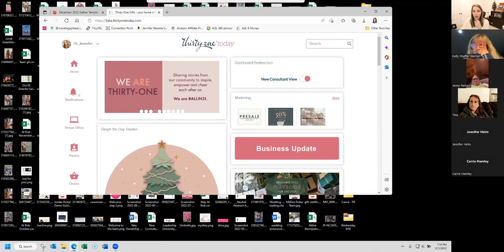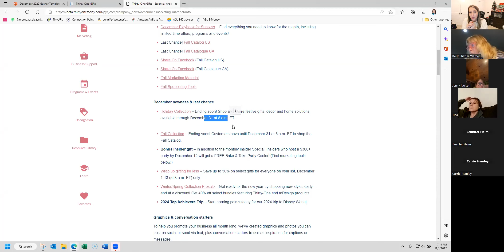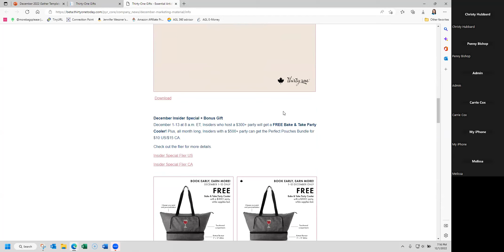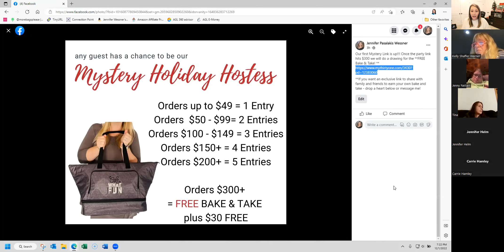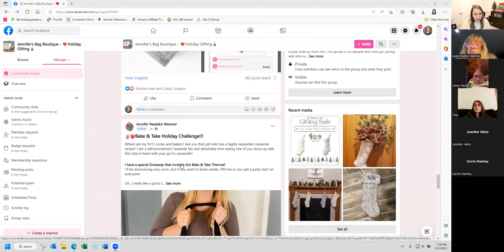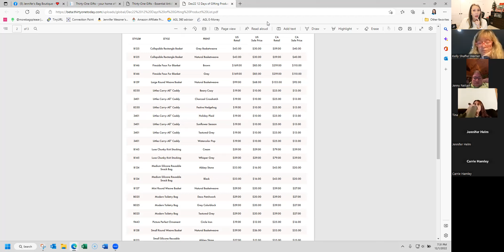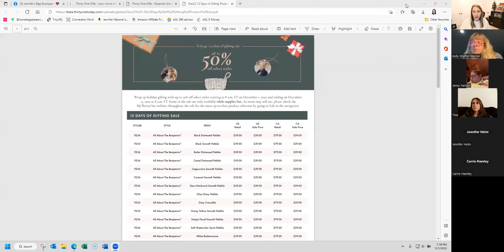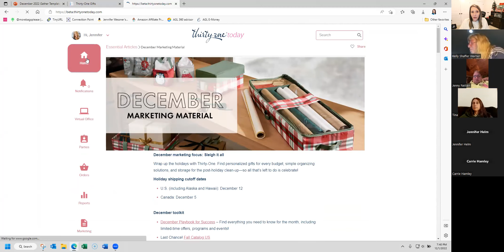Holiday Pop Up Training - December 2022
Join Jennifer as she helps get your Santa Hat ready for the 12 days of Gifting at Thirty-one!  FREE Bake and Takes and more ideas on how to successfully navigate the first 12 days of December in your 31 business for selling!